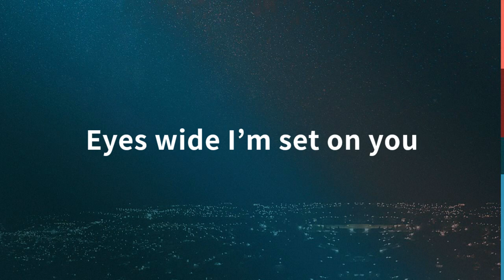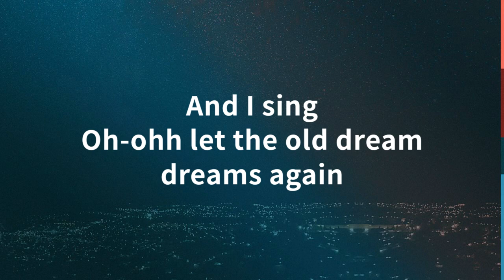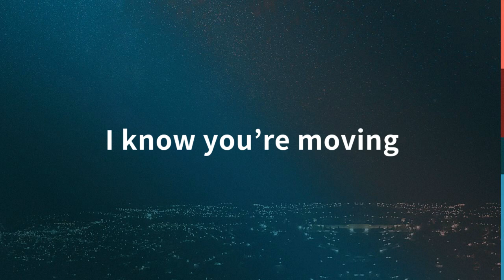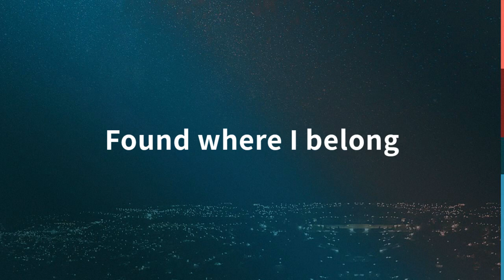Chain Reaction - River Valley Worship - Lyric Video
Written by Ryan Williams and Wesley Schrock

Taken from the album "This Is River Valley Worship: Hope Has A Name"